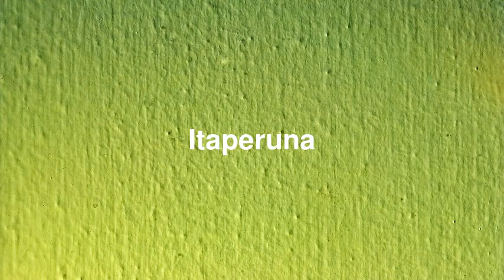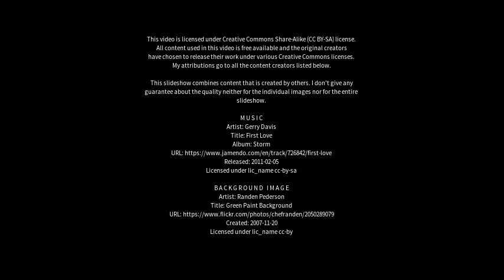Best places to visit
Best places to visit - Itaperuna (Brazil) Best places to visit - Slideshows from all over the world - City trips, nature pictures, etc.